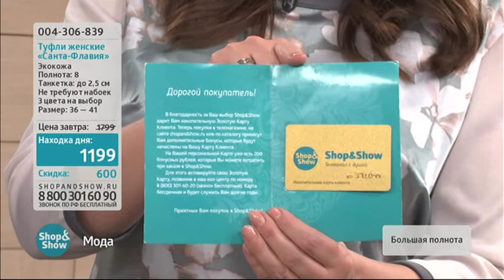Туфли Санта Флавия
Обзор на товар Туфли Санта Флавия